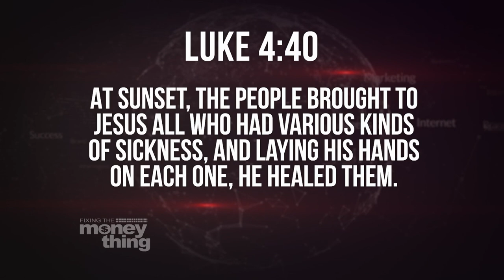Why Are You Here and Where Are You Sent? Unfinished Business | Gary Keesee